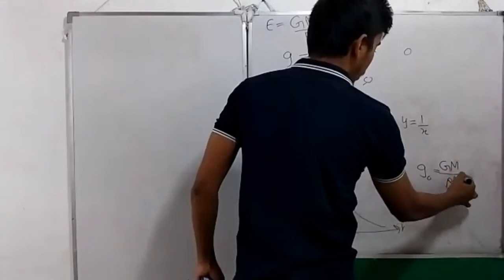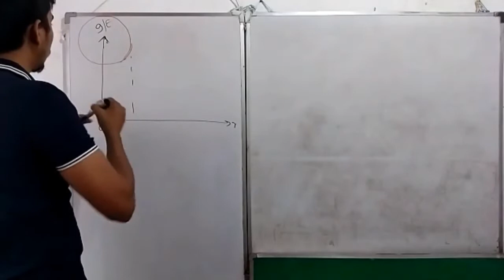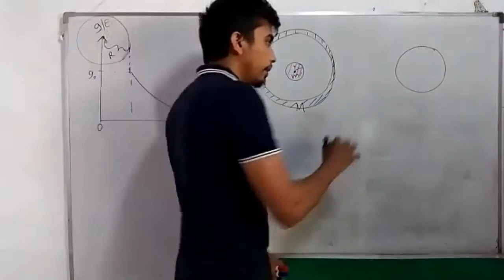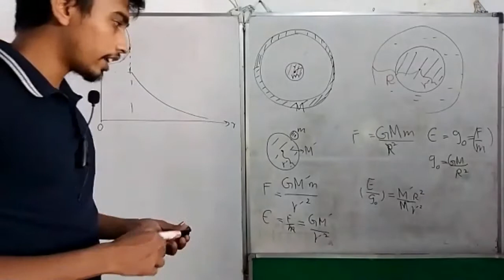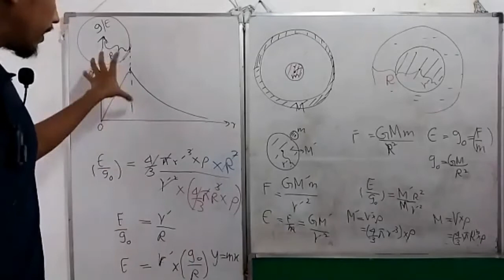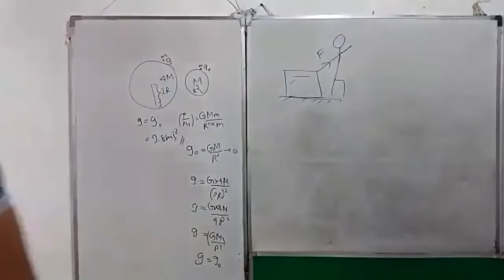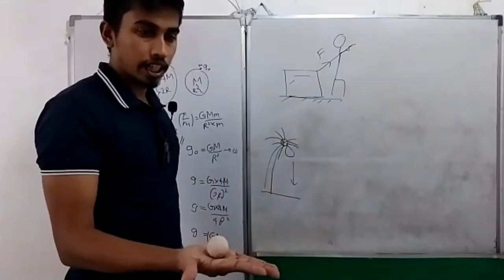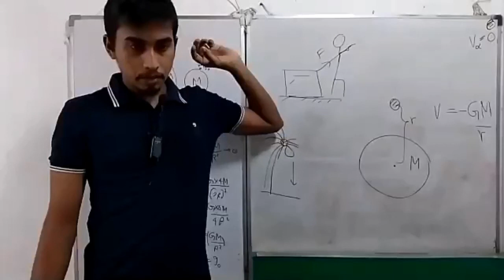ගුරුත්වාකර්ශන ක්ශේත්‍රය Gravitational fields 1 part 2(30 /07 /2021)